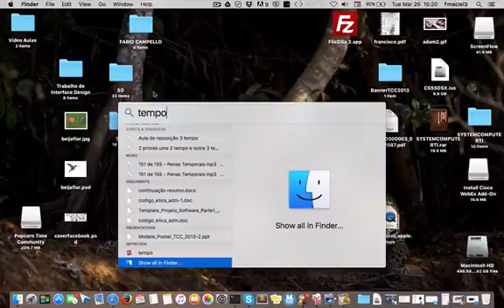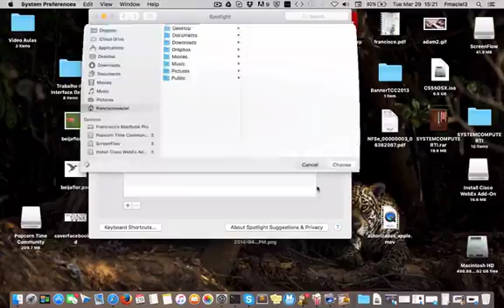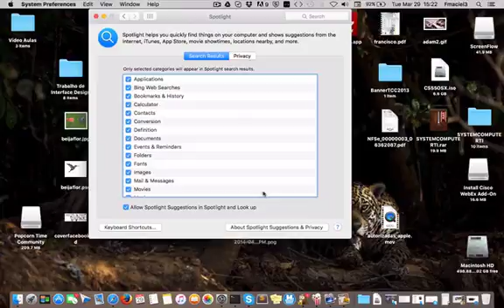Spotlight do Mac ganhou novas funções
A barra de pesquisa do Mac chamada de Spotlight ganhou diversas funções e também sugestões